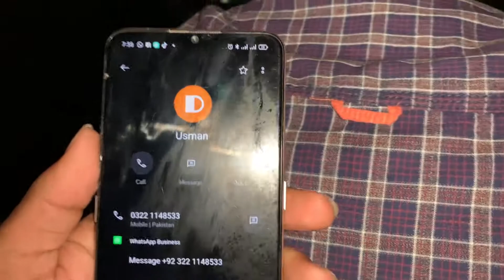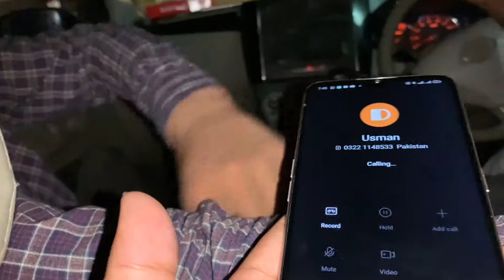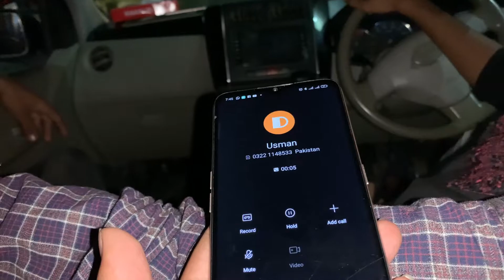Sunday Night With Friends !!!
Tell us the most favourite  part you Like in this video.